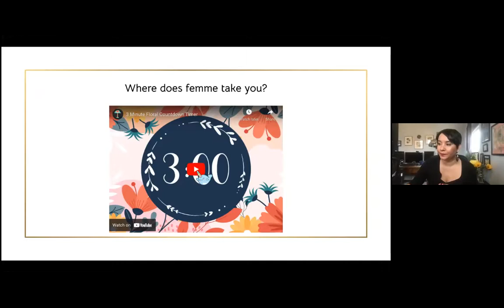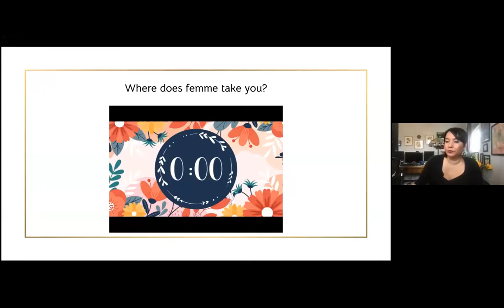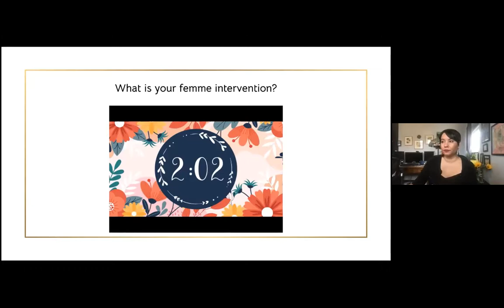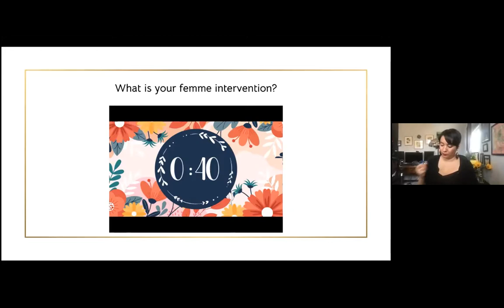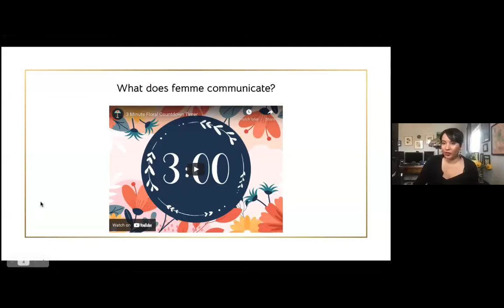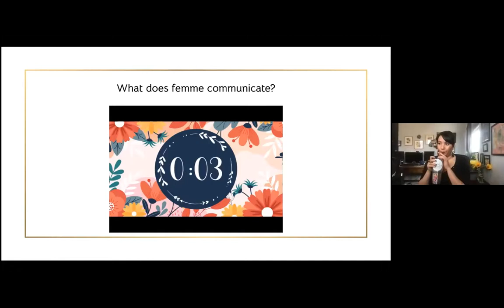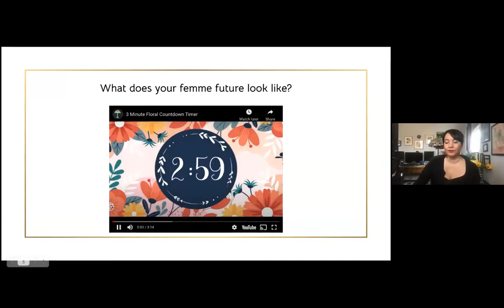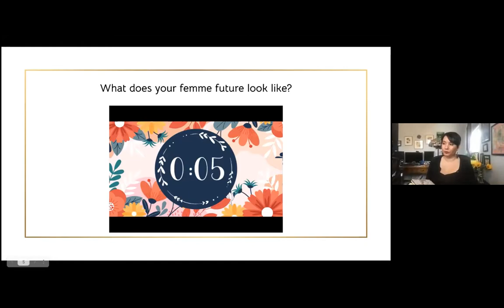Excess Conference Keynote: "Queer Interventions: Mad Femme Excess in Parts" by Dr. Shayda Kafai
"Excess: An Interdisciplinary Open Access Critical Femininities Conference" took place virtually August 19-22, 2021. Dr. Shayda Kafai gave the keynote address, titled "Queer Interventions: Mad Femme Excess in Parts." See the link below for the full text of the talk.

Shayda Kafai (she/her) is an Assistant Professor of Gender and Sexuality Studies in the Ethnic and Women’s Studies department at California State Polytechnic University, Pomona. As a queer, disabled, Mad femme of color, she commits to practicing the many ways we can reclaim our bodyminds from systems of oppression. Shayda’s writing and speaking presentations focus on intersectional body politics, particularly on how bodies are constructed and how they hold the capacity for rebellion. From discussions of madness and suicide to femme politics and crip art, Shayda works to reframe our most disempowered bodyminds as vehicles of change-making. In honor of self-care and her communities, Shayda is also an artmaker and co-founder of CripFemmeCrafts with her wife, Amy. They make art that empowers all our bodyminds, particularly centering the magic and joy-making that comes from the wisdom and beauty of disabled, Fat bodyminds of color. She is the author of "Crip Kinship: The Disability Justice & Art Activism of Sins Invalid," available for preorder from Arsenal Pulp Press